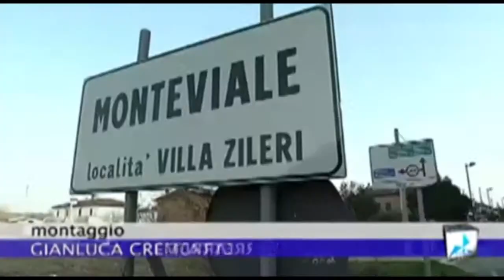Un bacino sulla Dioma da 800mila metri cubi d'acqua - Tva Vicenza